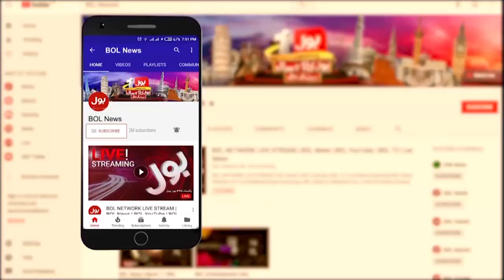Imran Khan Log March Call | PTI vs Imported Government | Breaking News